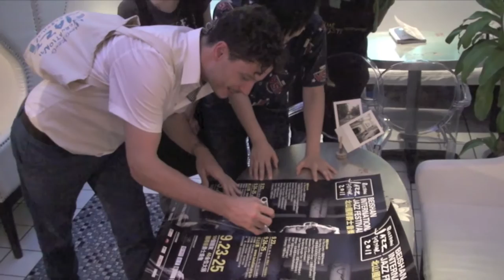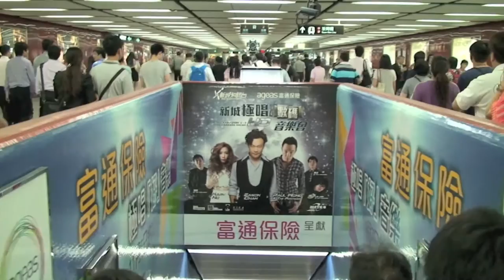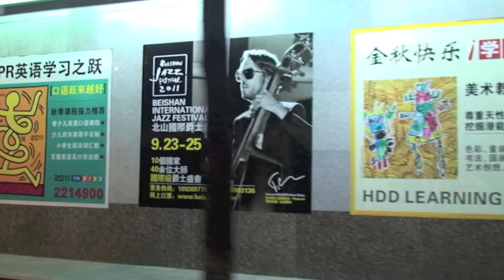RUSCONI - REVOLUTION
RUSCONI REVOLUTION (e/d)

2012

Fabian Gisler
Claudio Strüby
Stefan Rusconi

The band about their new music coming out in march 2012, about the changes in the music industrie and their new way.

Qilin Records.

Management and Booking international:
HR Music
René Hess

Booking (Germany, Austria)
Handshake Booking
Kira Overkämping